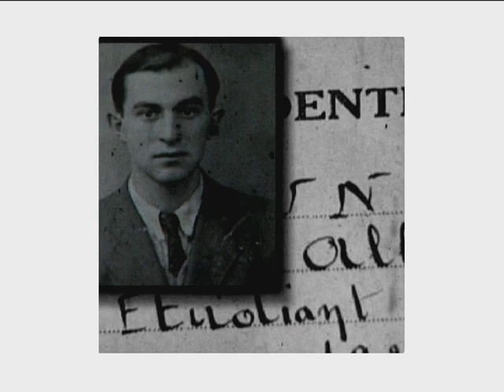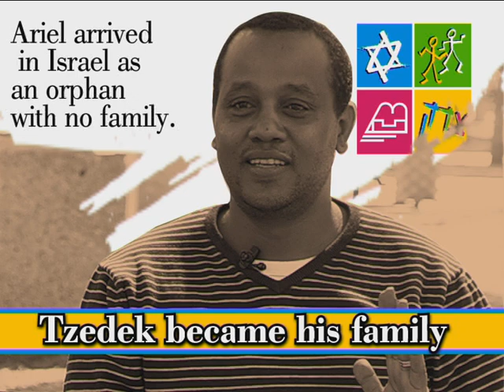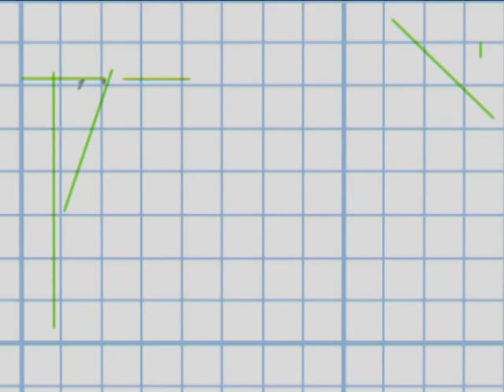Tzedek Movie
In a society where 1 in 3 children lives in poverty, where immigrant families struggle to integrate, and family breakdown is increasingly common, Tzedek is building a brighter future for Israel's children.

Tzedek was founded in 1982 by Rabbi Paul Roitman, a brave French Resistance fighter during WWII, who went on to rebuild the Jewish community of Paris during the 1950s. Moving to Israel, he recognized the plight of many disadvantaged children and decided to establish an organization to give them better opportunities and to encourage good citizenship.